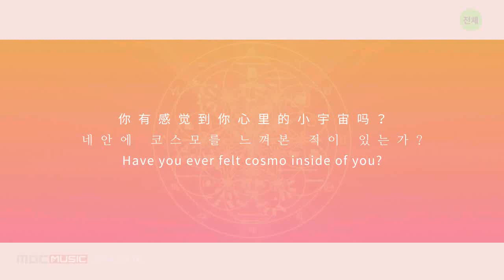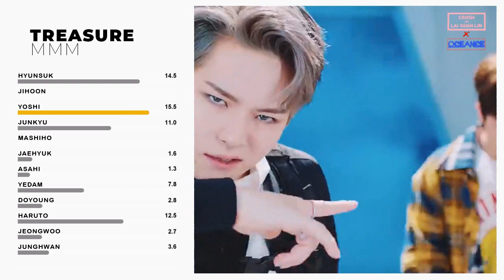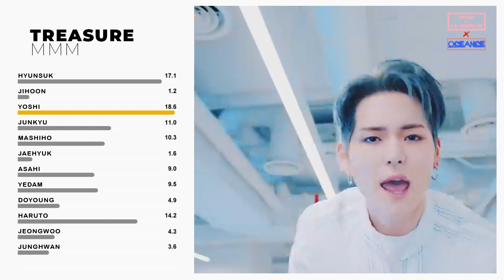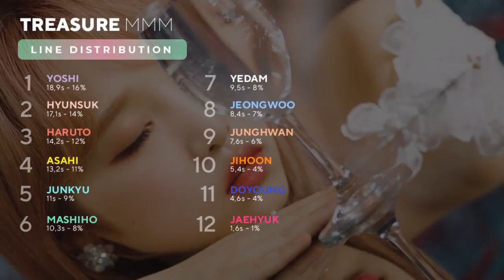TREASURE - MMM : Line Distribution